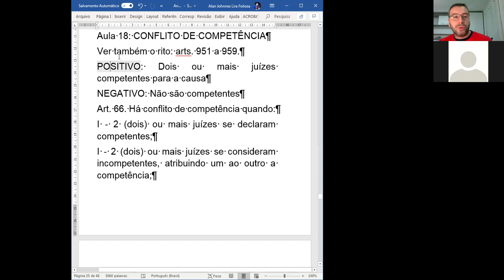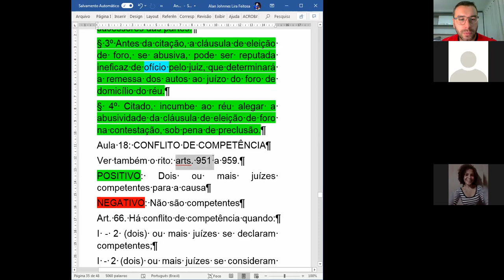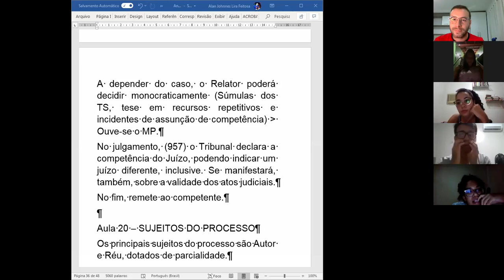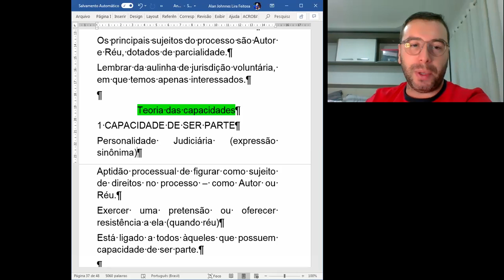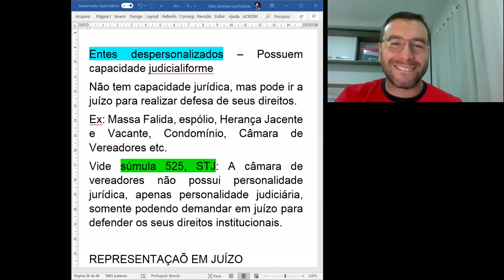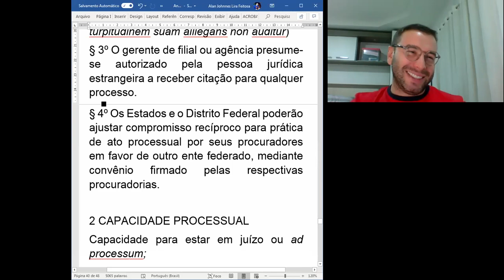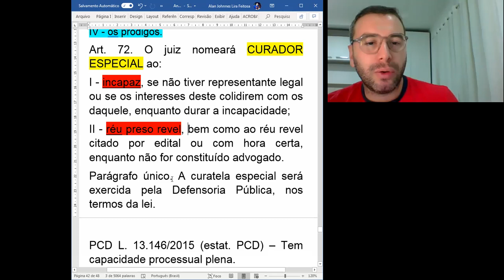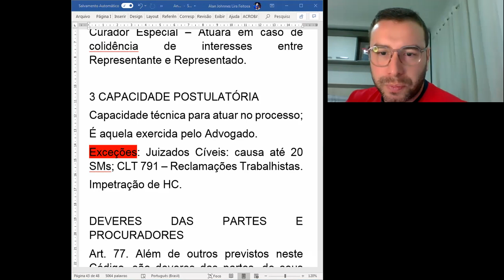Encontro de 20/04/2021 - Conflito de Competência e Sujeitos do Processo